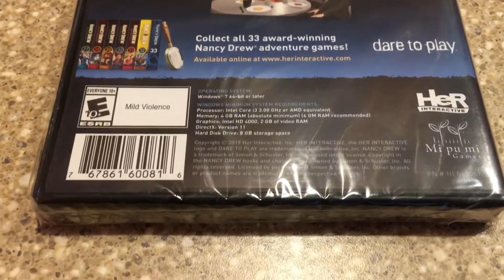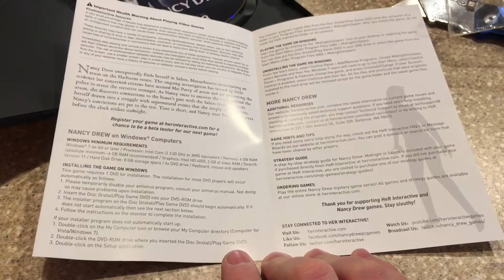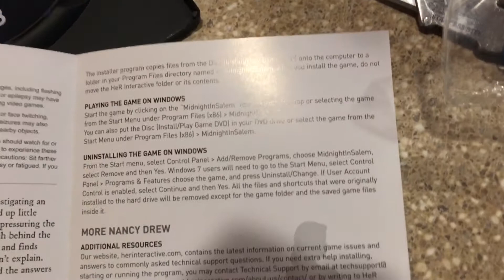Nancy Drew: Midnight in Salem - PC - AMBIENT UNBOXING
Item Unboxed: Nancy Drew: Midnight in Salem
Release Date: December 3, 2019
MSRP (or estimate): $29.99
Amount Paid: $29.99 (+Shipping)